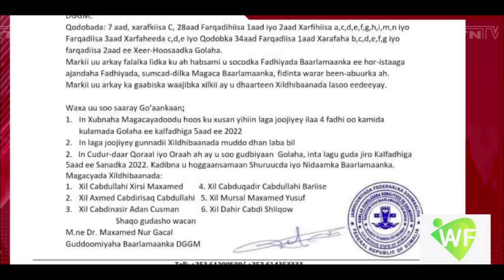DEG DEG Farmajo oo shirqool & isqarxin kale la damacsan Rooble & dalka oo haliskale wajahaya Dagaal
DEG DEG Farmajo oo shirqool & isqarxin kale la damacsan Rooble & dalka oo haliskale wajahaya Dagaalka rooble iyo farmajo waa xiligii uu farmaajo istoogan lahaa